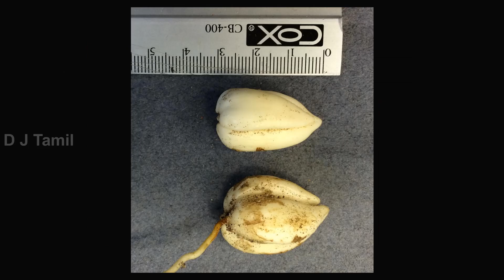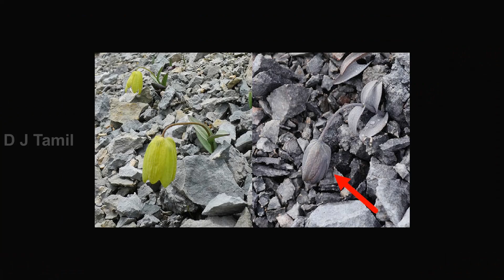மனிதர்களிடமிருந்து தன்னை காப்பாற்றிக்கொள்ள நிறத்தை மாற்றிய பூ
மனிதர்களிடமிருந்து தன்னை காப்பாற்றிக்கொள்ள நிறத்தை மாற்றிய பூ அதிர்ச்சி தகவல்